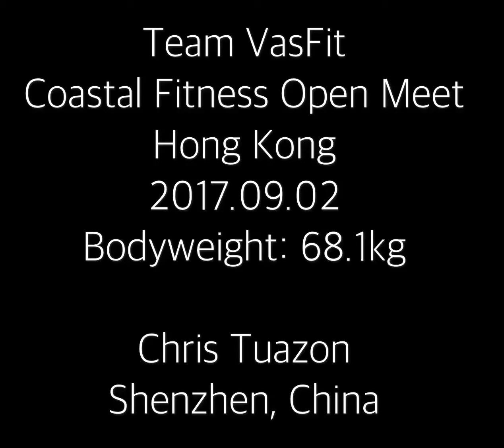Coastal Fitness Fall Open - Hong Kong, Sep 2, 2017